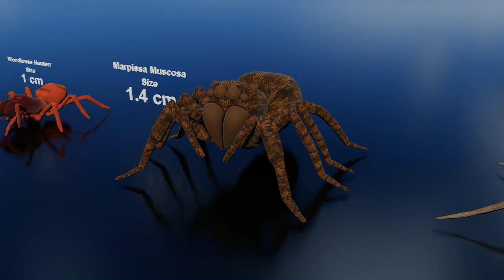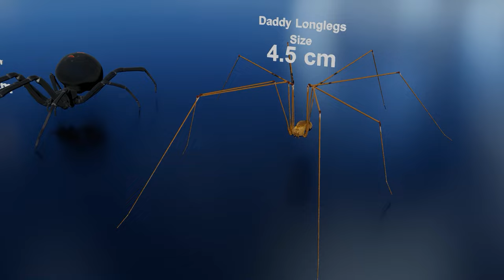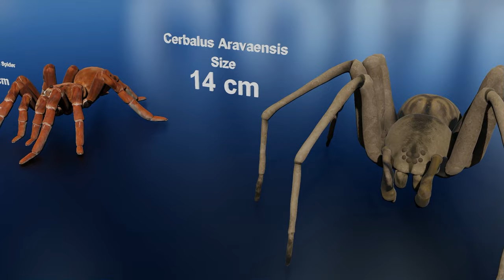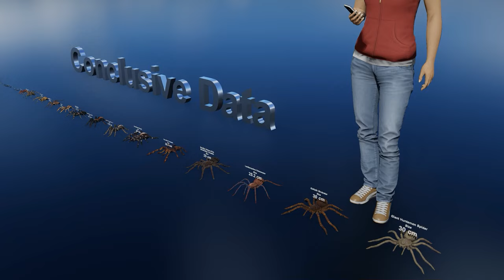Creepy Spider Size Comparison | 3D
The Ultimate Spider Size Comparison

We Want to Bring You The Content and Data You NEEEED to Know and "Conclude" Your Wondering.